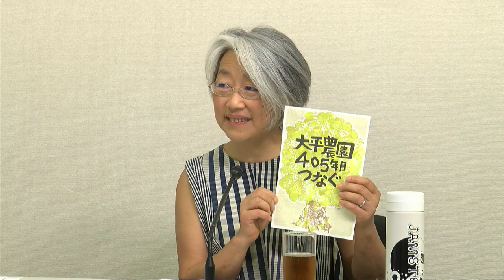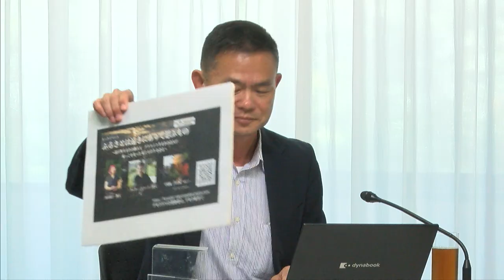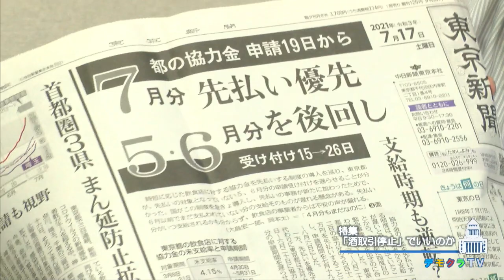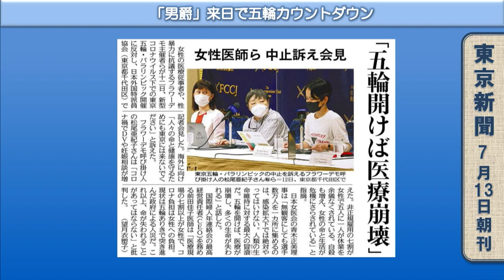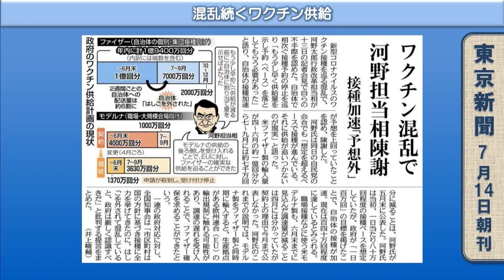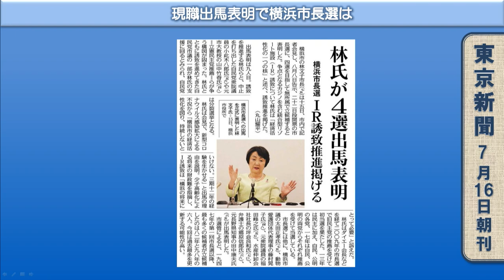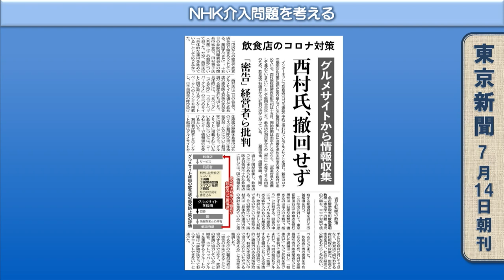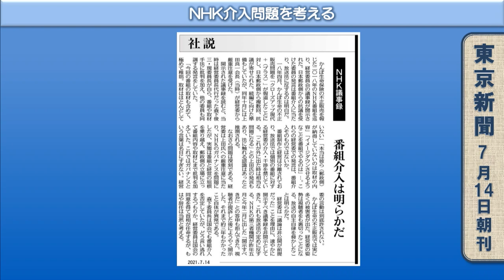デモクラTV本会議 7月17日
生放送の配信時、音声にトラブルがあったため、こちらで全編アーカイブを公開いたします。

【項目】
‹特集›「酒取引停止」でいいのか
（１）「男爵」来日で五輪カウントダウン
（２）混乱続くワクチン供給
（３）現職出馬表明で横浜市長選は
（４）NHK介入問題を考える
（５）「原発互助会」に亀裂？

【今週の出演者】（敬称略）
司会：
山口一臣（「THE POWER NEWS」代表、元「週刊朝日」編集長）

コメンテーター：
丸山重威（ジャーナリズム研究者、元共同通信編集局次長）
マエキタミヤコ（メディア・クリエイティヴ・ディレクター）
山本佳希（俳優、barBASEオーナー）